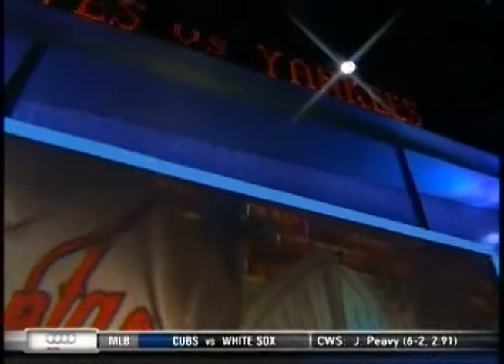Gordon Damer Dec2012